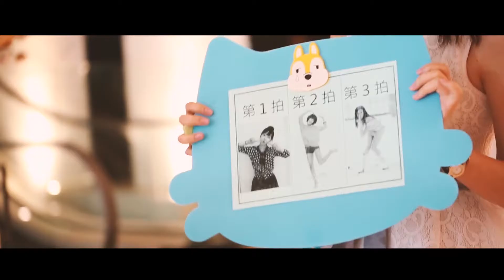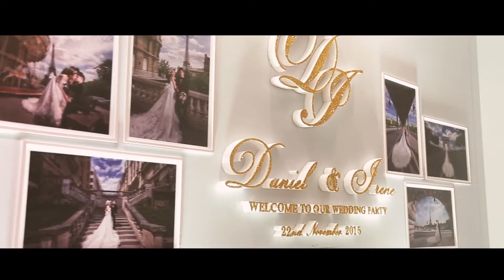[婚禮錄影] 寒舍艾美 Le Méridien 快剪快播 Daniel + Irene 微電影婚禮紀錄 Same Day Edit SDE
微電影拍攝/工商影片/CF宣傳短片/商業影片/活動紀錄/愛情MV/婚禮錄影
Line: tkdcc999
WeChat: tkdcc99